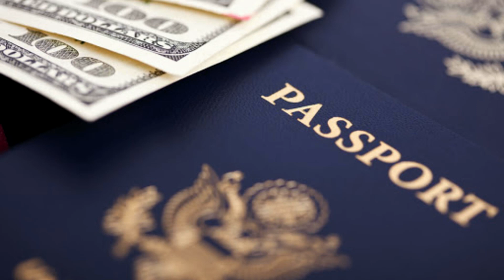Residency By Investment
Citizenship by investment is the process to apply for the second passport in another country. Many companies provide various services with citizenship by investment that includes work visa, naturalization and many more.